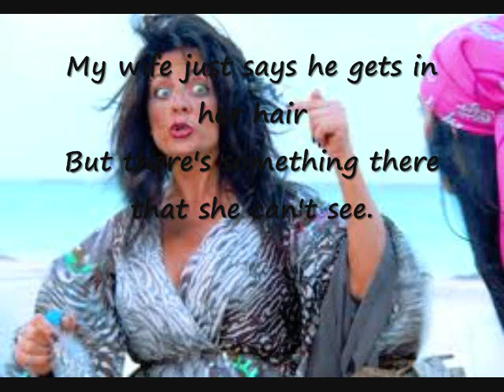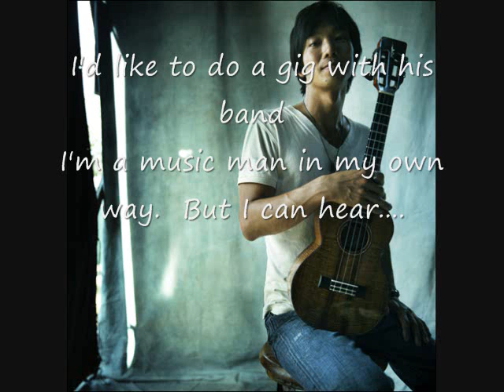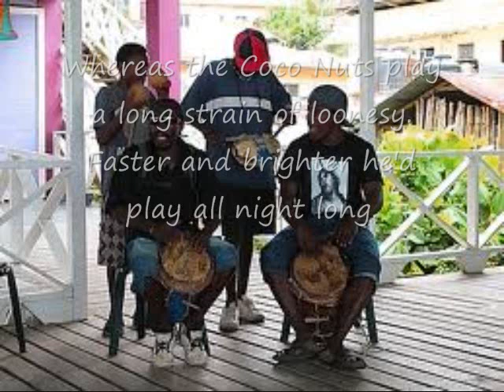Jol Capino - Henry B. Dale's Coconut Joe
Harry Dale's adaptation, arrangement and performance of the Capino classic - Coconut Joe.